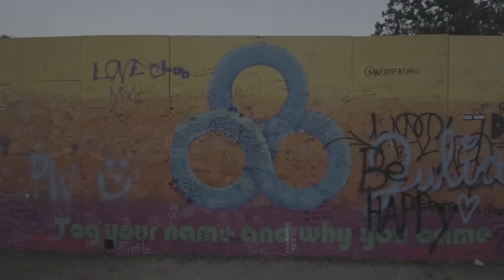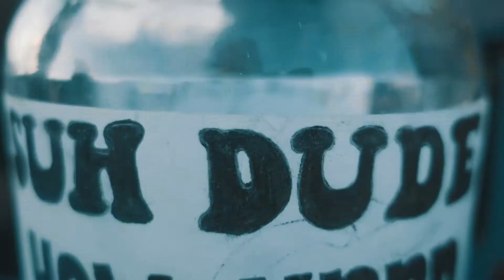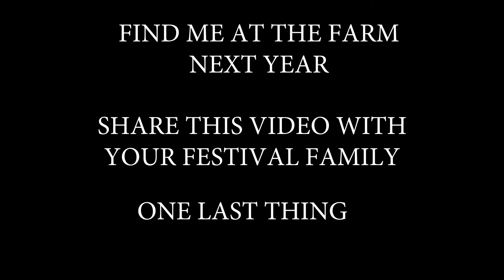BONNAROO 2017 -(THE LOST EPISODE)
2017 was the first of what will soon to be many bonnaroo experiences .If you haven't been to the farm I strong suggest you go! I made this video among others on this channel to share my experience with you..Enjoy